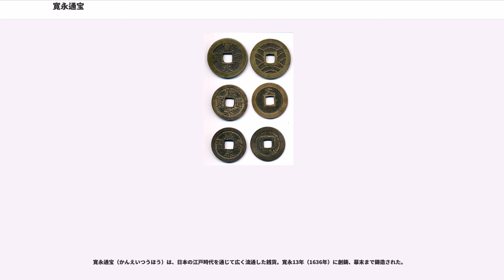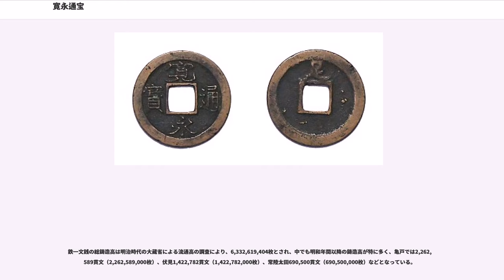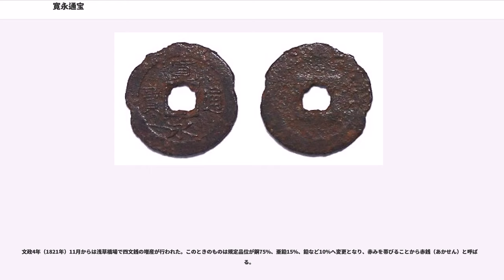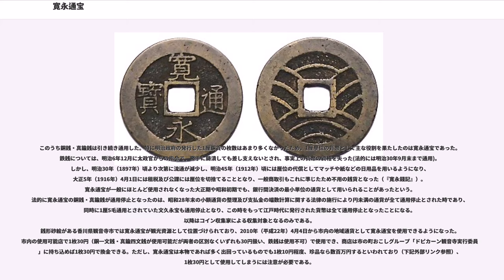寛永通宝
寛永通宝（かんえいつうほう）は、日本の江戸時代を通じて広く流通した銭貨。寛永13年（1636年）に創鋳、幕末まで鋳造された。

形状は、円形で中心部に正方形の穴が開けられ（円形方孔）、表面には「寛永通寳」の文字が上下右左の順に刻印されている。材質は、銅製の他、鉄、精鉄、真鍮製のものがあった。

貨幣価値は、裏面に波形が刻まれているものが4文、刻まれていないものが1文として通用した。当時96文を銭通しに通してまとめると100文として通用（短陌・省陌）し、通し100文と呼ばれていた。

裏面に文・元・足・長・小・千・久・盛などといった文字（多くの場合1文字）が表記されているものもあり、多くの場合は鋳造地を示すが、文銭の「文」や二水永の「三」などのように鋳造地ではなく製造された年代などを表すものもある。

寛永通宝は大別すると銅一文銭（古寛永・新寛永）・鉄一文銭・真鍮四文銭・鉄四文銭となるが、裏の文字や書体の細かな違いなどで細かく分類すると数百種以上に及ぶ。

小判や丁銀は日常生活には大変高額であり財布に入れて使用される様なことはまず無かったが、銭は庶民の日常生活に愛用されて広く流通した。一分判や小玉銀（豆板銀）でさえ、銭屋と称する両替屋で銭に両替して使われた。

江戸幕府が成立すると、幕府は金座・銀座を設置して金貨・銀貨を発行して統一を進めた。一方、銅銭については、慶長13年（1608年）に江戸を中心とした東国で通用していた永楽通宝（永楽銭）の発行を停止し、翌年には金1両＝永楽銭1貫文＝京銭4貫文＝銀50目の公定相場を定めて、京都を中心に流通していた"京銭"の通称で呼ばれていた鐚銭という私鋳銭が幕府の標準銅貨とされた。これは、徳川の拠点であった東国の幕府領を対象にした撰銭令の一種であったが五街道の整備によって江戸と上方（京都・大坂）の交通整備を図っていた幕府が自らの拠点では一般的であっても日本全体では特異な流通であった永楽銭の通用を止めて京銭を基に銅銭の統一を図ったものであった。また、徳川家康・秀忠父子の上洛や大坂の陣による軍事行動の影響で東海道筋の伝馬・駄賃相場は不安定であり、銅銭の大量流通による撰銭の頻発が発生していたことへの対応策として慶長から元和年間にかけて幕府は慶長13年の方針の延長線上にある撰銭令を複数回発令している。こうした方針は徳川氏と同様に豊臣政権下で領国内で独自の銅銭を発行していた諸藩を直ちに拘束するものではなかったが、幕府の政治的優位の確立と共にその政策にも影響を与えつつあった。京銭は対外取引の場でも採用され、オランダ・ポルトガルなどのヨーロッパの商船や日本の朱印船によって中国や東南アジアに輸出されていた。この大量輸出は日本国内における深刻な銅銭不足をもたらして銭相場を上昇させた。

平戸のオランダ商館にいたフランソワ・カロンが著した『日本大王国志』の寛永13年（1636年）の記述に寛永通宝の発行に関する言及があり、日本の皇帝（＝将軍）が新しいカシー（貨幣）を発行する前に4年前から旧銭（京銭）を実際の相場より高い価格で買い入れていたと記している。また、寛永11年（1636年）には徳川家光の上洛に合わせて京都に滞在していた細川忠利が面識のある長崎奉行の榊原職直に送った書状（『大日本近世史料 細川家史料』18-2507号）の中で家光が戸田氏鉄と松平定綱に対して新銭発行の検討を命じたとする風説に関する問い合わせをしている。実際に寛永12年（1635年）6月には幕府は流通貨幣の全国調査を行い、諸大名に対しても貨幣の流通状況を報告させている。安国良一は幕府は家光上洛に合わせて江戸において贈答用の新銭を鋳造して京都に持ち込んだものの、京都郊外の坂本で大量の銅銭が鋳造されて海外に輸出されていることを知った家光や幕閣が衝撃を受けて、既存の流通銭である旧銭を買い上げて新たな銅銭（公鋳の寛永通宝）を発行することにしたと指摘している。また、安国は翌寛永12年（1635年）の朱印船貿易停止には銅銭の輸出を止める意図も含んでいた可能性や同年の武家諸法度改正によって導入された参勤交代によって交通量の増加や街道筋での貨幣使用量が増加することも見通していたとも指摘している。

寛永13年5月5日、幕府は江戸において6月1日より寛永通宝を発行する高札を立て、7日に京都・大坂にこの命令を伝えるために派遣された高札を持った幕府の徒目付が20日に大津に到着している。公式には当面の間は旧銭と新銭の併用を認めていたが、5月6日（高札が立てられた翌日）老中の酒...